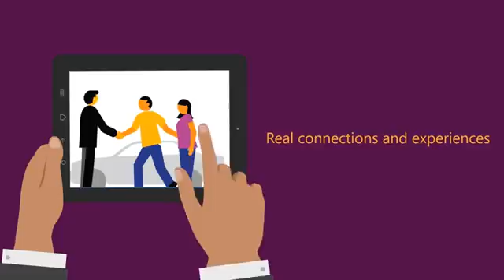Microsoft Office 365 Singapore Connect with Customers